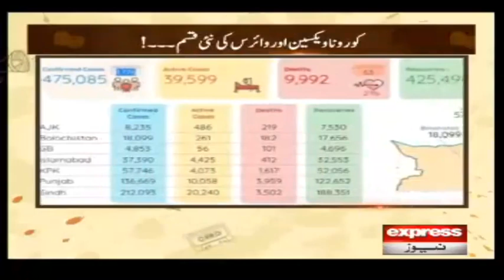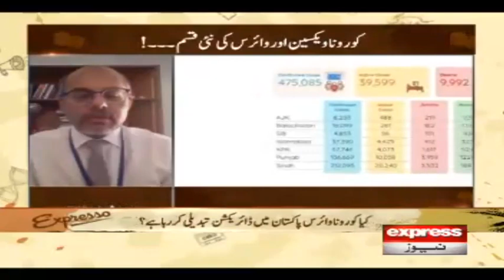People In Pakistan Are Infected With Coronavirus | Expresso | Express News | 29 December 2020 | IX2U